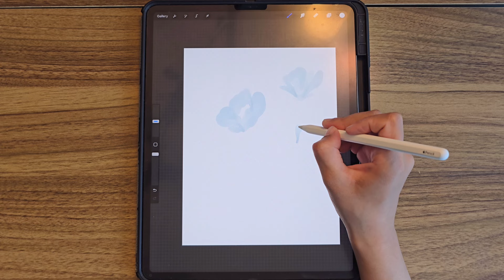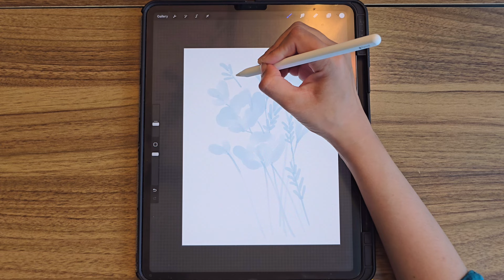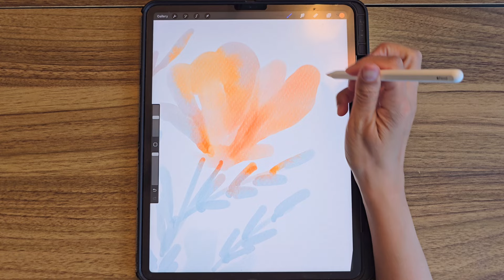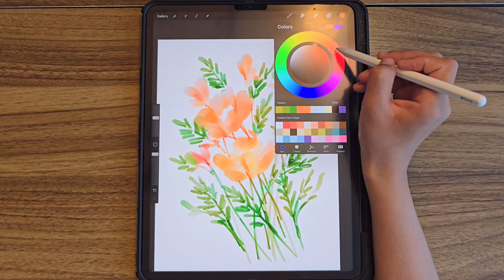WATERCOLOR WET on WET Poppies in PROCREATE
Watercolor Wet on Wet in Procreate
Poppies with Wet on Wet Technique
Digital painting in Procreate
Digital Watercolor